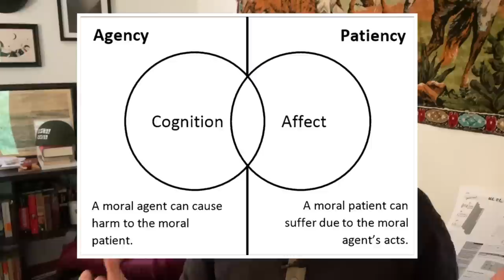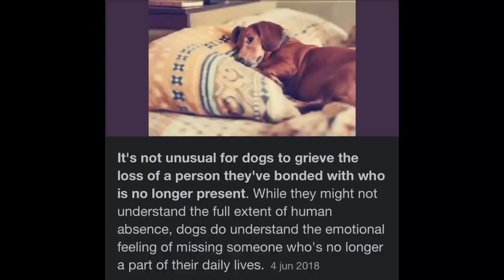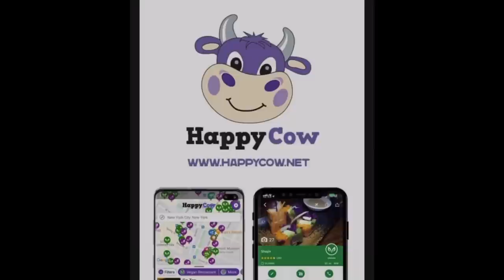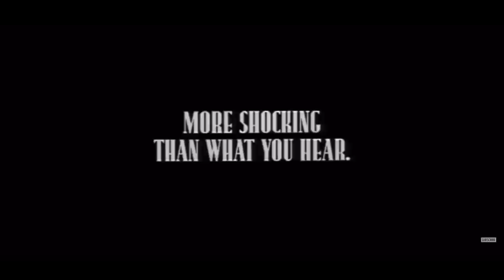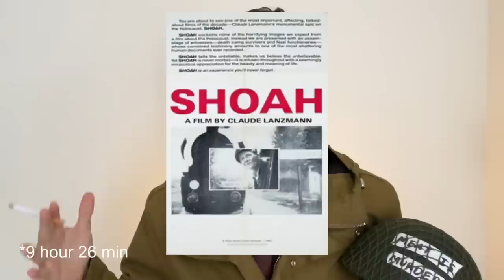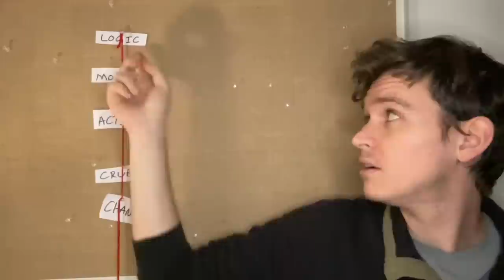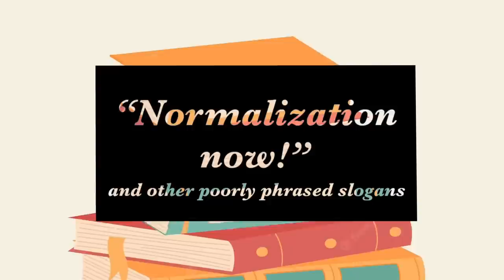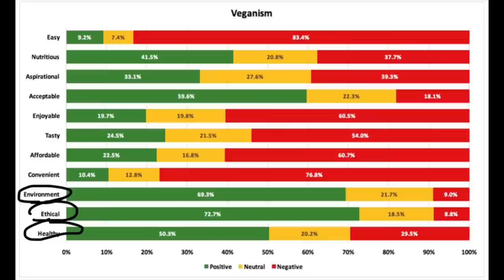The Problem with Ethical Veganism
A critique of vegan activism? During Veganuary?? From a vegan???

Find vegan options/restaurants near you:
happycow.net

Recommended Reading on Animal Cognition:
How Animals Grieve (2013) by Barbara King
The Emotional Lives of Animals (2007) by Mark Bekoff
Animal Wise: How We Know Animals Think and Feel (2013) by Virginia Morell

Timestamps:
00:37 Why Go Vegan?
08:36 Refusing to Disengage 101
13:05 How to defend yourself from facts and logic
16:29 Getting to the center of it all
19:28 Normalization Now!